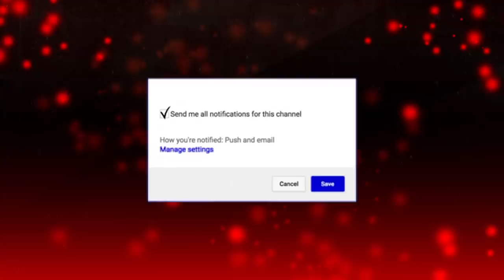GTA 5 SCHOOL SENIOR YEAR IN DA HOOD EP. 44 - MY BROTHER DIES??! 😲🥺️👀 (GTA 5 RP)